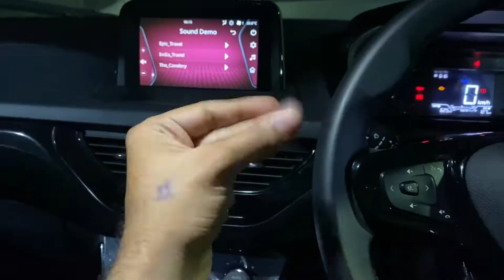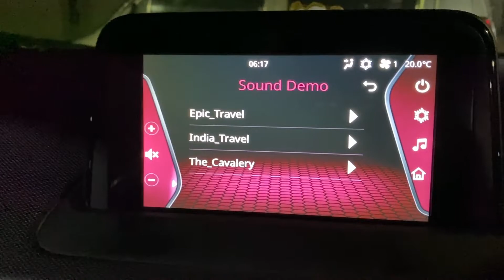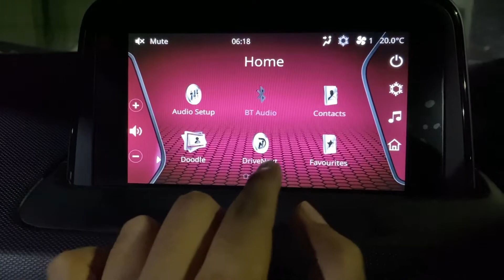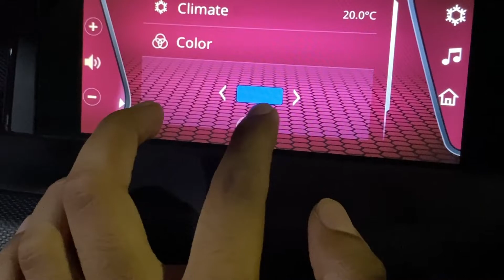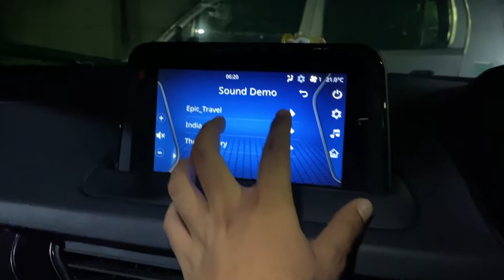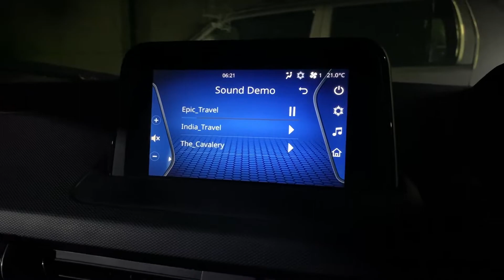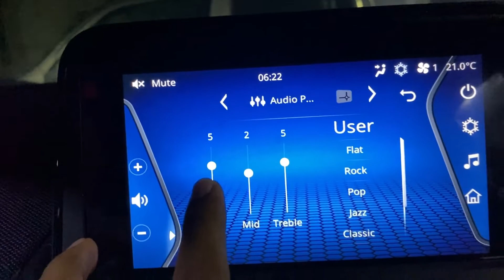Tata Nexon Music System -1.5 लाख बोलकर लूट लिया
a#tatanexon